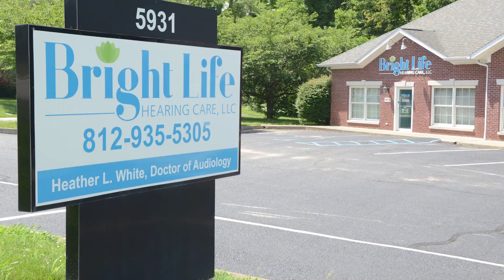Bright Life Hearing Care in Ellettsville, IN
Bright Life Hearing Care has been the leading hearing care facility serving Monroe County since 2017. Dr. Heather White wanted to have a say in the way her customers are treated, and she found that having her own healthcare clinic gave her autonomy from other larger healthcare clinics. Bright Life Hearing Care specializes in all things hearing, which includes a variety of hearing aid options and repairs, custom ear molds and hearing protection, Tinnitus treatments, evaluations, and more. If you’re looking for hearing healthcare that you can rely on, give Bright Life Hearing Care a call at or stop by to visit and learn more.